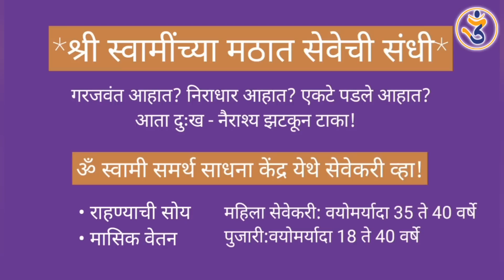"घरात कासव पाळावं? कासवाची प्रतिमा ठेवावी? जाणून घेऊया पू. जोशी काकांकडून.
ॐ स्वामी समर्थ साधना केंद्र
*भारतातील पहिल्या संस्कारित वनांना सहकुटुंब भेट देण्यासाठी तुम्ही खालील क्रमांकावर संपर्क करू शकता.

Bank details:
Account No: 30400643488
IFSC CODE: SBIN0001049
Branch: Shrivardhan
UPI ID: omswamikendra@sbi
Account Name : Om Swami Samarth Sadhana Kendra